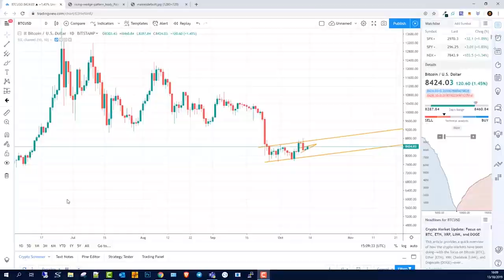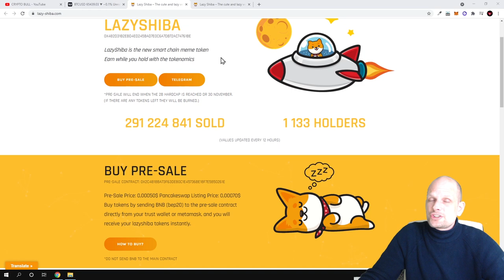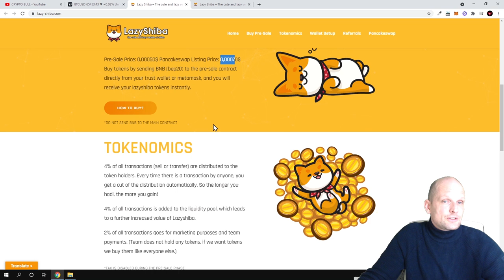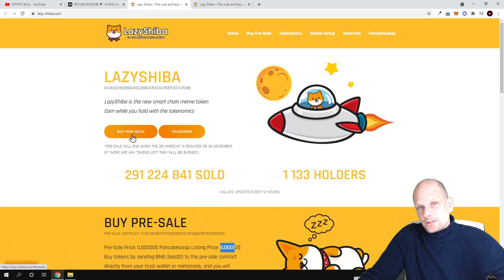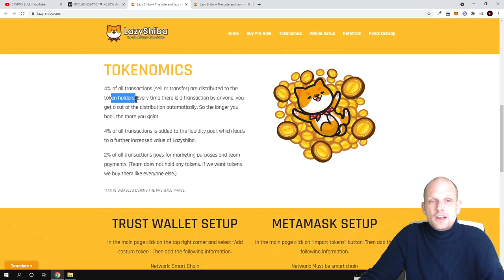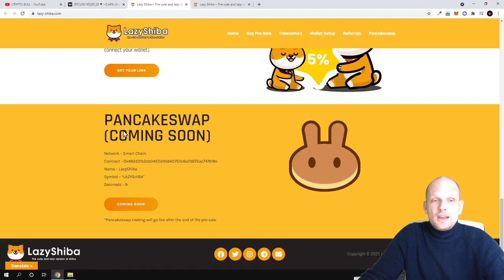NEW MEME COIN PROJECTS: LAZYSHIBA CRYPTO REVIEW???